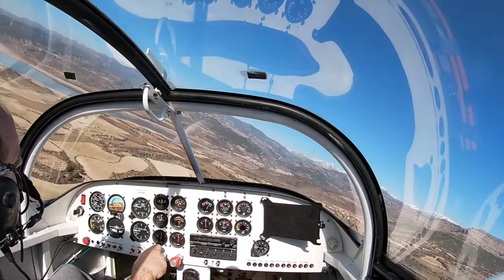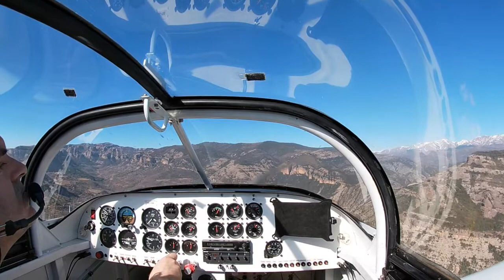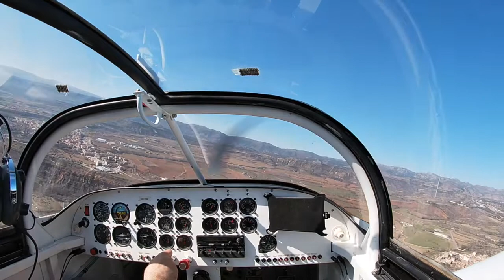Pallars Jussà 23F2019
Amb Vans RV6-A EC-YOG